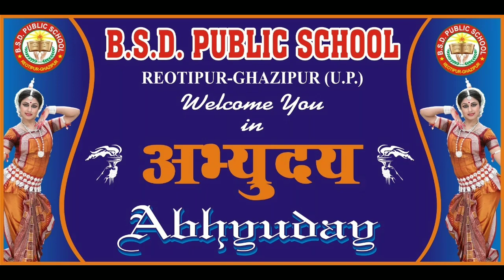धोबिया नृत्य (annual फंक्शन)Abhyuday_2014 BSD Public School Reotipur Ghazipur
BSD Presents: BABA SHYAM DAS SAMAJIK EVAM SAIKSHANIK SAMITI was organised in 1999 for a cause of value oriented educational and social work in District Ghazipur.